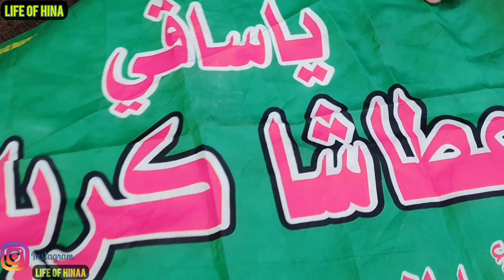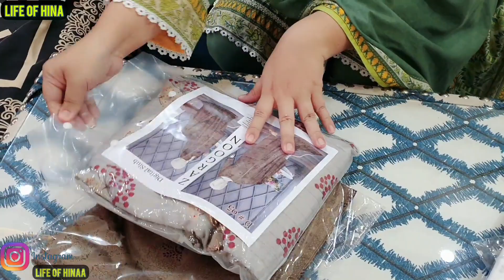Shazia Bhabi aur Bacho K Kya Kya Gifts Liye | Apni Saas K Liy Kya Shopping Ki